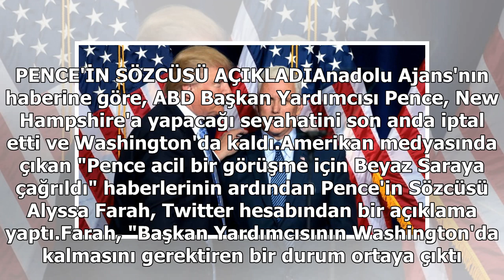Donald Trump'ın sağlık durumu açıklaması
Donald Trump'ın sağlık durumu nasıl? sorusu sosyal medyada gündem konusu oldu. ABD Başkan Yardımcısı Mike Pence'in Beyaz Saray'a dönüşü basında 'acil durum' olarak yer bulurken, sosyal medyada ABD Başkanı Donald Trump'ın öldüğü ya da öldürüldüğü iddiaları gündeme oturdu.